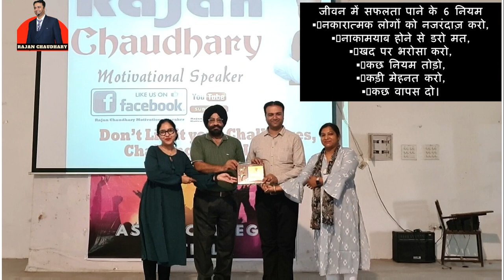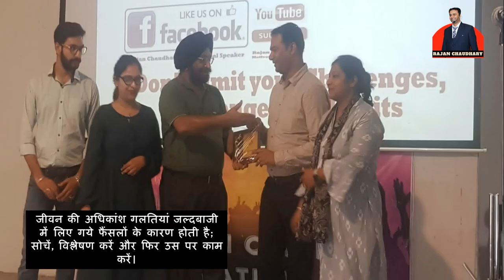ये नहीं देखा तो बर्बाद हो जाओगे | Motivation | Best Motivational Video in Hindi | Rajan Chaudhary